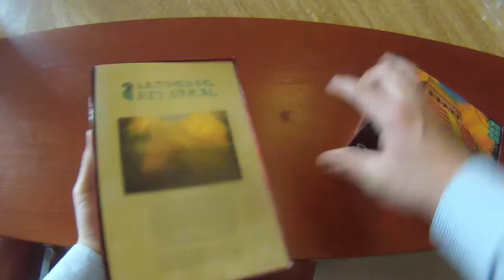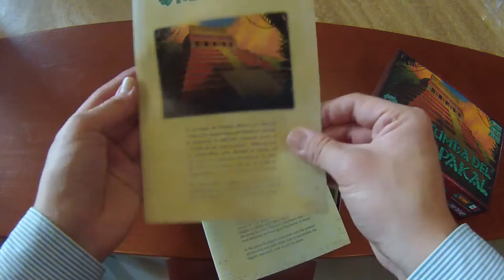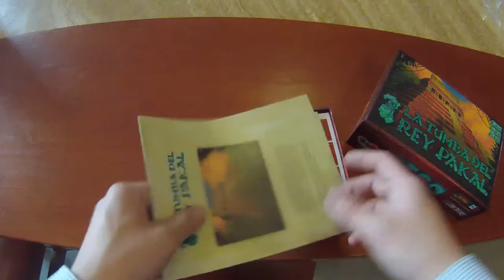Unboxing de La tumba del rey Pakal (Juego de mesa / Board Game)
Aquí te mostramos el contenido de La tumba de Pakal, un juego de Xiba games, diseñado por los mexicanos Joel y Rafael Escalante.